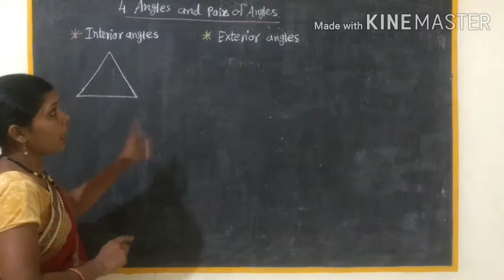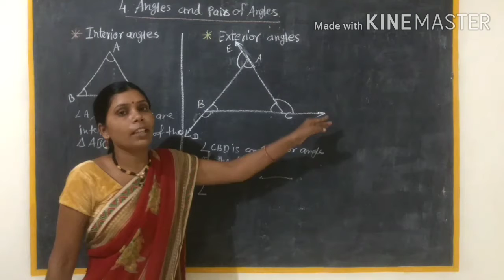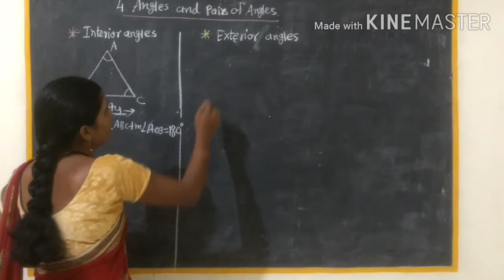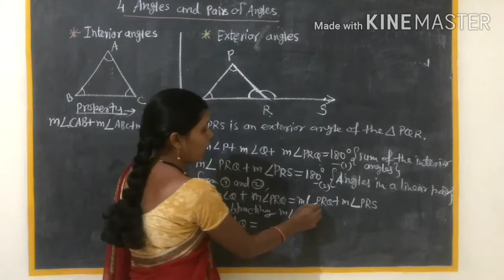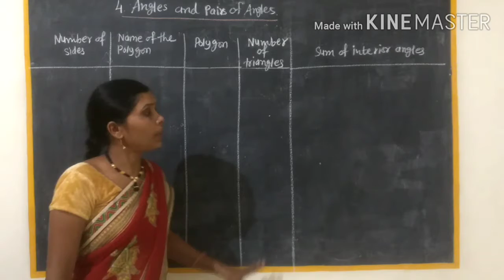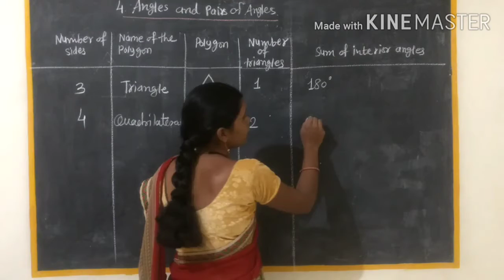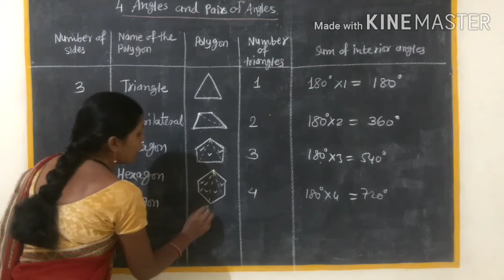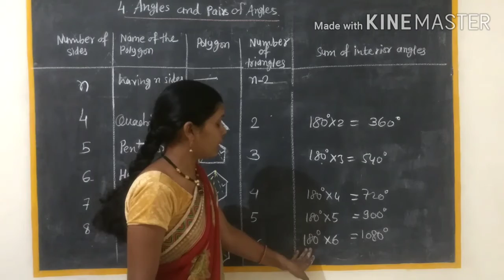(4) Angles and Pairs of Angles Std-7 Math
Interior and Exterior angles